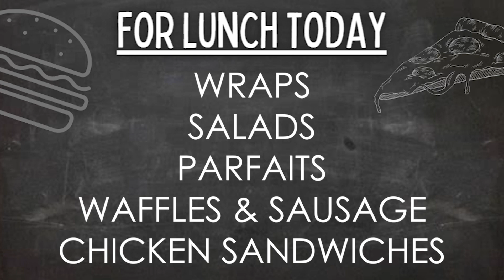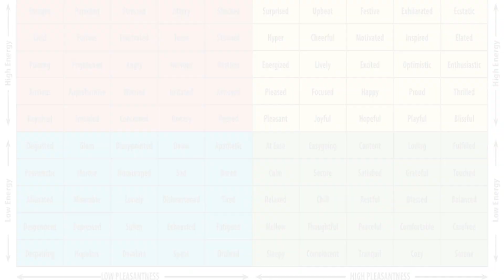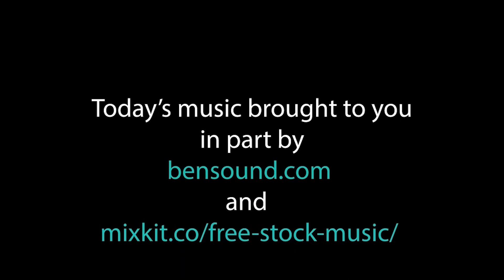February 27 2023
Cub Report February 27 2023